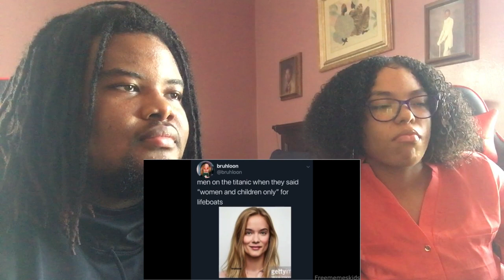Yooo 😂😂| Freememeskids "BEST MEMES COMPILATION V69"| Reaction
Snap: ayeeitzjaay

Snap: marieebaby7